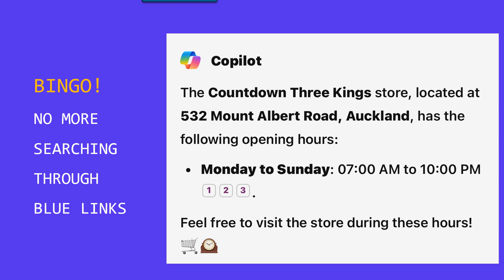Copilot better than Google!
Download the Copilot app onto your phone and use that instead of Google - no more searching through Blue Links for the right answer - give it a go for your next google search.

Or get in touch for training at your workplace via our Live Webinar sessions